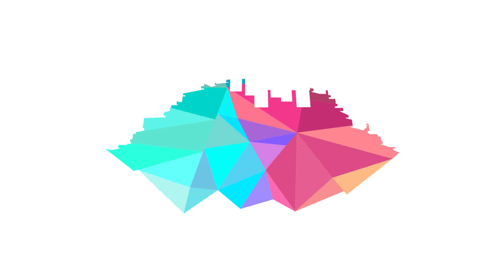LaPaz, líder en la lucha contra el coronavirus.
Sigamos sin bajar la guardia. ¡Gracias La Paz!